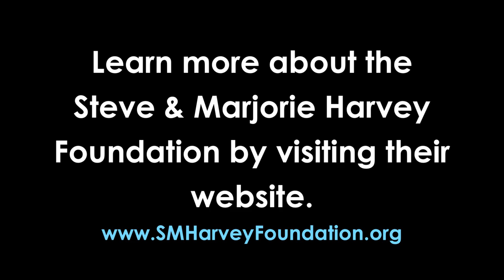Steve Harvey Mentoring Program for Young Men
A glimpse inside the Steve Harvey Mentoring Program for Young Men where 125 boys and their mothers are selected to attend a 5 day camp at Steve Harvey's Dallas Ranch. Learn more about the program by visiting their